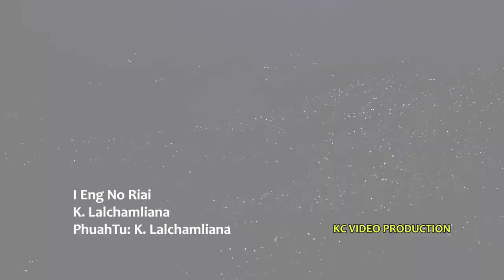'I eng no riai' K.Lalchamliana (Official Music video)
He hla 'I eng no riai' hi 'Album of the year 96' la tu, 'A mawi chuang e,' Album a mi kha a ni e.